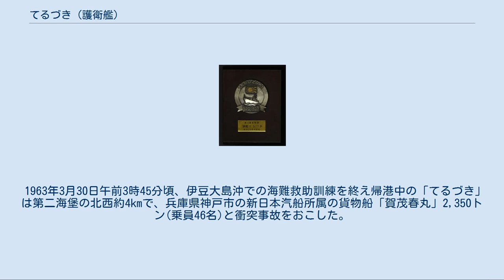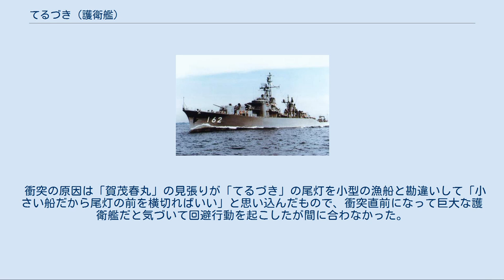てるづき (護衛艦)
てるづき（英語: JDS Teruzuki, DD-162 / ASU-7012 / TV-3504）は、海上自衛隊の護衛艦。
あきづき型護衛艦 (初代)の2番艦。
艦名は「照りかがやく月」に由来し、この名を受け継ぐ日本の艦艇としては、秋月型駆逐艦2番艦「照月」に続き2代目に当たる。
 第4護衛隊群 旗艦てるづき 就役20周年記念盾 「てるづき」は、日本国とアメリカ合衆国との間の相互防衛援助協定に基づく米国域外調達（OSP、供与先国調達）によるアメリカ合衆国側の1957年度予算計画艦として新三菱重工業神戸造船所で1958年8月15日に起工され、1959年6月24日に進水、1960年2月29日にアメリカ海軍籍艦「DD-961」として就役の後、海上自衛隊に供与され横須賀地方隊に編入された。
 1961年9月1日、自衛艦隊隷下に護衛艦隊が新編され、護衛艦隊の初代旗艦となる。
 1963年3月30日、浦賀水道で貨物船と衝突。
右舷後部を損傷し乗員5名が死亡する事故が起きている。
詳細は下記「衝突事故」を参照 1963年12月3日、護衛艦隊旗艦の任を護衛艦「あきづき」に譲る。
 1964年12月10日、第1護衛隊群に旗艦として編入。
 1968年5月、艦尾の爆雷投下軌条、爆雷投射機が撤去され、VDS（可変深度ソナー）が装備された。
 1971年2月1日、護衛艦隊隷下に第4護衛隊群が新編され旗艦として編入。
 1976年9月からMk.108 対潜迫撃砲、ヘッジホッグ、Mk.2短魚雷落射機を撤去し、71式ボフォース・ロケット発射機及び3連装短魚雷発射管を装備する改装工事を住友重機械工業浦賀造船所にて受け1977年1月31日に完工した。
 1984年3月30日、第3護衛隊群に直轄艦として編入され、定係港が舞鶴に転籍。
 1986年3月27日、特務艦に種別変更され、艦籍番号がASU-7012に変更。
舞鶴地方隊に直轄艦として編入。
その際、53cm4連装魚雷発射管及びVDSが撤去された。
 1987年7月1日、練習艦に種別変更され、艦籍番号がTV-3504に変更。
練習艦隊第1練習隊に編入され、定係港が呉に転籍。
 1991年6月20日、再び特務艦に種別変更され、第1潜水隊群に直轄艦として編入。
 1993年9月27日、除籍。
 翌1994年6月から呉の警固屋船渠で標的艦に艤装され、同年7月14日、八戸沖で航空自衛隊機が発射した対艦ミサイルの標的として撃沈された。
 1963年3月30日午前3時45分頃、伊豆大島沖での海難救助訓練を終え帰港中の「てるづき」は第二海堡の北西約4kmで、兵庫県神戸市の新日本汽船所属の貨物船「賀茂春丸」2,350トン(乗員46名)と衝突事故をおこした。
 「てるづき」の右後部に「賀茂春丸」の舳先が食い込む形で衝突し、4～5mに渡って「てるづき」の船体がえぐられた。
衝突箇所にあたる第八居住区で就寝していた5名が死亡、他に23名が重軽傷を負った。
 衝突の原因は「賀茂春丸」の見張りが「てるづき」の尾灯を小型の漁船と勘違いして「小さい船だから尾灯の前を横切ればいい」と思い込んだもので、衝突直前になって巨大な護衛艦だと気づいて回避行動を起こしたが間に合わなかった。